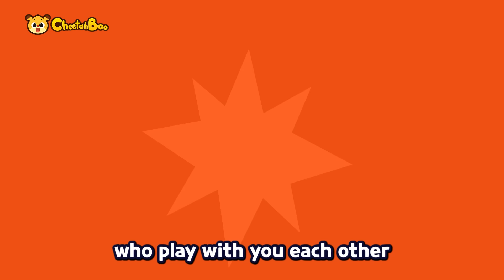[✨20min] 💕Best Children's Safety Song Compilation | Nursery rhymes & Kids Song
📌Play List
00:00 INTRO
00:05 Zip zap! Electricity Safety
01:25 We are Firefighters
02:45 Escalator Safety Song
03:55 Don’t Follow Strangers
05:35 Playground safety song
07:05 Traffic Safety Rules
08:48 Rainbow Sharks
10:14 Creepy Scary Juice Song
11:52 Rainbow Poo Poo
13:32 Let's go! Dino car Reino!
15:12 Who lived the ocean, long long time ago?
16:45 Tyrannosaurus VS. Elasmosaurus
18:20 Megalodon VS. Mosasaurus